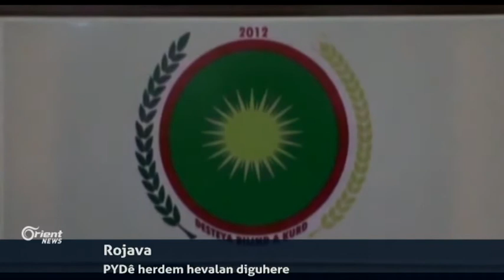Şayiş Hec Mensûr - Endamê rêxistina Almaniya ya partiya Yekîtiya Demoqratîk PYDê - Axin